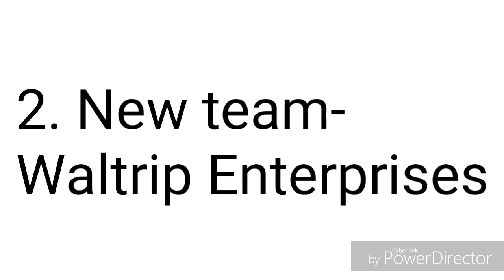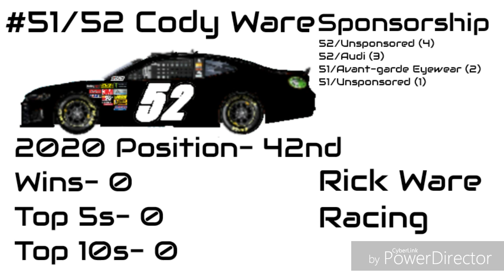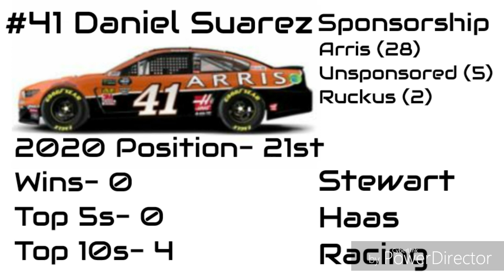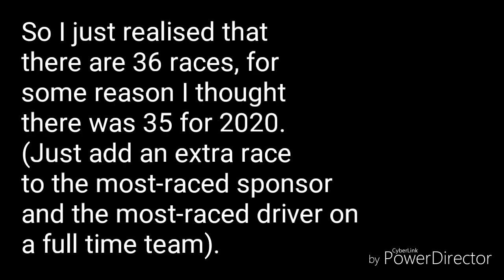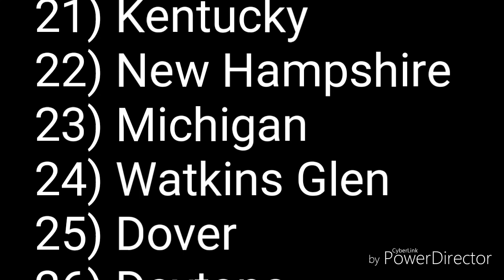NASCAR 2020 Predictions (Predicting the 2020s)